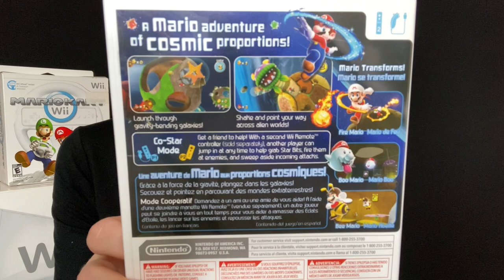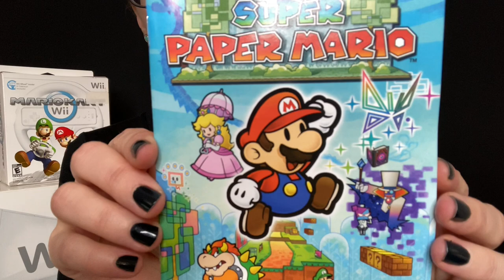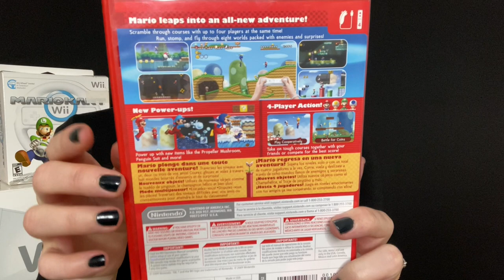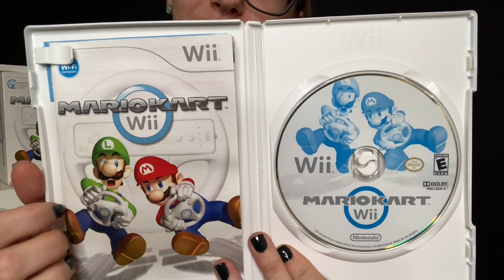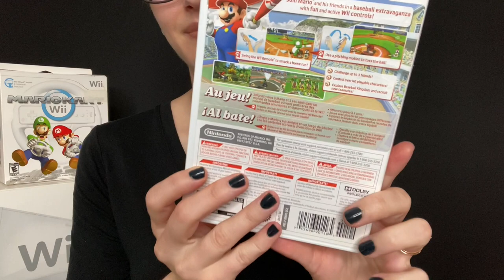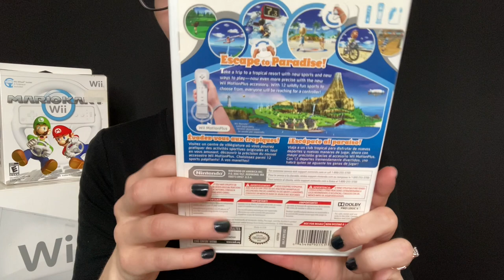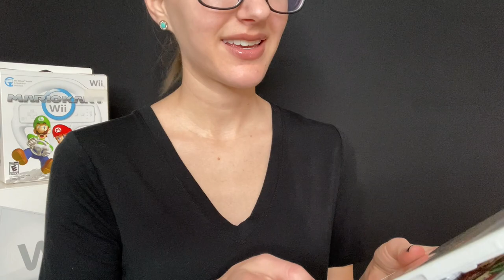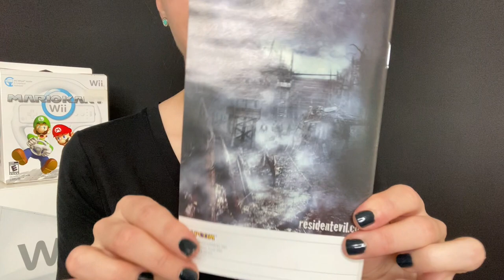ASMR Game Store Roleplay l Nintendo Wii (Soft Spoken)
ASMR Game Store Roleplay l Nintendo Wii (Soft Spoken) - Enjoy shopping at my game store for a Wii sale! What was your favorite Wii game? ♡

⚡ Channel members (thank you!) ~ Mike
📸 GEAR
Canon EOS M50 Mark II
Shure MV7
Keychron K2
Ring Light
Rode PSA1
⏱️ Time Stamps
00:00 - 01:47: Welcome
01:48 - 12:12: Mario games
12:13 - 19:09: Sports games
19:10 - 24:09: Other games
24:10 - 28:32: Console & controllers
28:33 - Checking out

This is at no extra cost to you to use my codes, it's just one more way to support me and my channel.